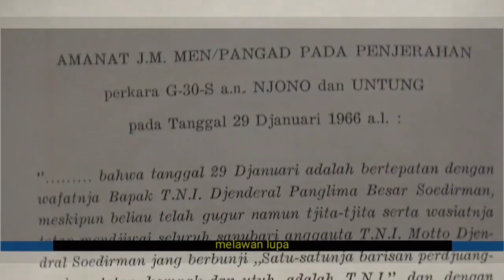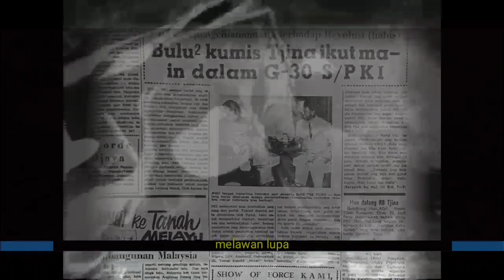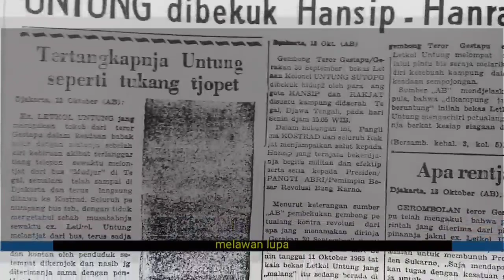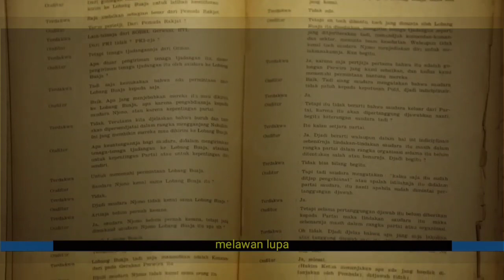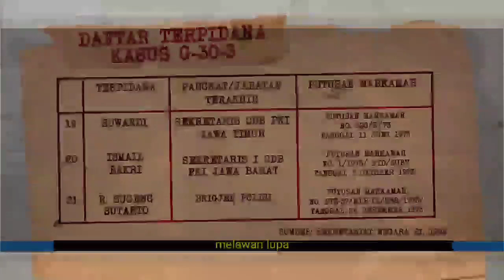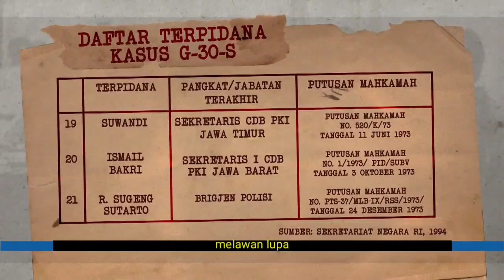DEKRIT_MISTERIUS_LETKOL_UNTUNG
Jumat 1 Oktober 1965. Radio Republik Indonesia (RRI) Jakarta menyiarkan dua berita penting. Berita pertama disiarkan sekitar pukul 07.00 WIB. Isinya informasi telah terjadi gerakan militer di lingkungan Angkatan Darat yang dinamakan “Gerakan 30 September” (G30S).

Siaran itu menjelaskan G30S dikepalai Letnan Kolonel Untung yang menjabat Komandan Batalyon Cakrabirawa, pasukan pengawal pribadi Presiden Sukarno.

Sasaran G30S sendiri adalah menangkap jendral-jendral yang tergabung dalam Dewan Jenderal. Kelompok G30S menggambarkan Dewan Jendral sebagai gerakan subversif yang disponsori CIA dan berkeinginan mengambil alih kekuasaan Sukarno.

Selain itu, Dewan Jendral juga digambarkan senang hidup bermewah-mewah dan tidak pernah memikirkan nasib anak buah. Letkol Untung pribadi menganggap gerakan ini adalah satu keharusan baginya sebagai warga Carabirawa yang berkewajiban melindungi keselamatan Presiden dan Republik Indonesia.

Siaran kedua sekitar pukul 13.00 WIB. Siang itu kelompok G30S memberitakan “Dekrit No. 1” tentang “Pembentukan Dewan Revolusi Indonesia” dan “Keputusan No.1” tentang “Susunan Dewan Revolusi Indonesia”. Dalam siaran ini diumumkan komposisi personil G30S yang terdiri dari Letnan Kolonel Untung sebagai komandan dan tiga wakil komandan yakni Brigjen Supardjo, Letnan Kolonel Udara Heru, Kolonel Laut Sunardi, dan Ajun Komisari Besar Polisi Anwas. Siaran menyatakan bahwa kekuasaan negara telah jatuh ke tangan Dewan Revolusi Indonesia dan status kabinet Dwikora bentukan Sukarno dinyatakan demisioner.